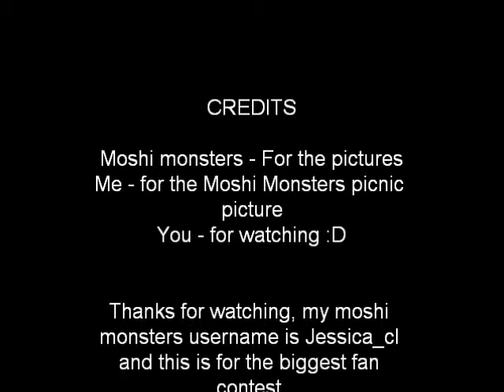Moshi monsters contest video entry